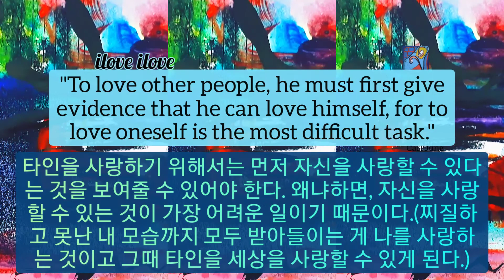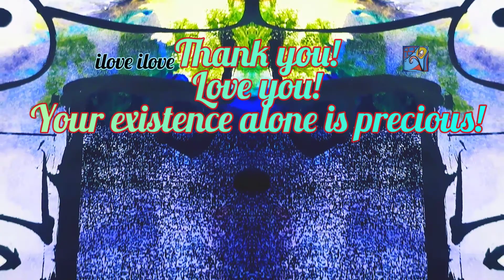1min art meditation: love yourself first/자신을 먼저 사랑해라: 비디오아트 미술감상 그림감상 추상화 아트명상